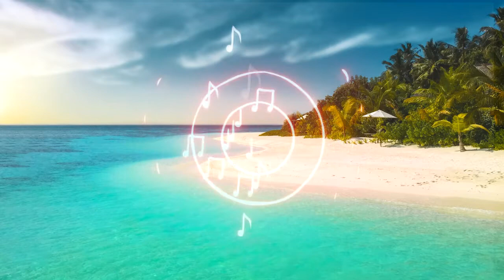🎼🎶 Musica para Tiendas Cafeteria Restaurant Bar sin Copyright ♫♫ Endless Summer 🎧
Bienvenido(a), muchas gracias por ver nuestro videoMusica para Tiendas Cafeteria Restaurant Bar sin Copyright - Endless Summer , Música para Tiendas, para que tú puedas escucharlo y sentirte muy ben, también en este canal podrás encontrar, restaurantes modernos, resto bar, cafeterías, música para tiendas de ropa, le mejor música instrumental, para cafeterías, para disfrutar mientras estudias, trabajas, comes o cenas, para escuchar mientras manejas o estás en tu oficina, y para disfrutar tu día en casa con tu pareja o junto a tu familia.

✔️Música para pasar momentos tranquilos ya sea solo o acompañada, y puedas tener una concentración plena, descansar tu mente, reducir tu estrés o simplemente gozar de la vida que dios o tu creador te dio.

✔️Musica alegres y positiva, con una armonía para tu cuerpo, mente y alma, que podrás escuchar en cualquier momento y lugar, en algún instante que necesitamos darnos un minuto y disfrutar la vida.

✔️Música Instrumental activa que nos transporte a un lugar en nuestra mente y ser felices.

✔️Música ambiental para restaurantes modernos y establecimientos para escuchar mientras realizamos nuestras actividades día a día.
 ✔️Música Tranquila para trabajar a gusto

Endless Summer de extenz está publicada bajo una  licencia Creative Commons.